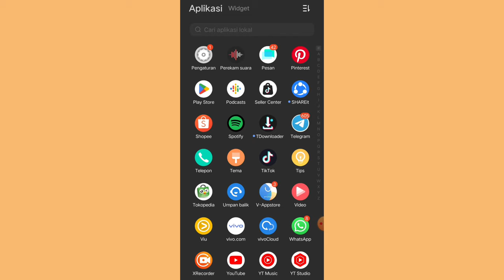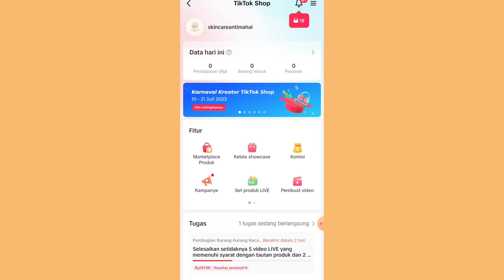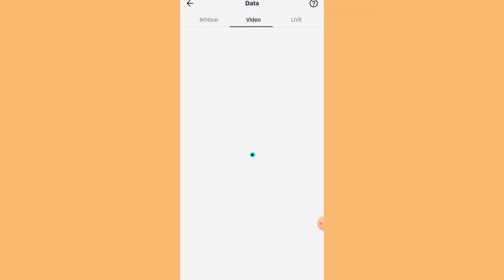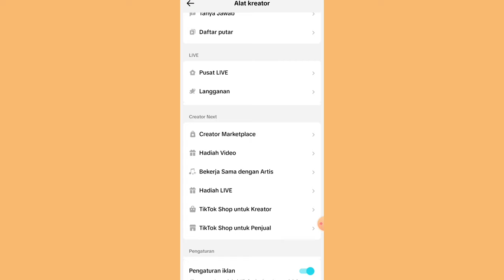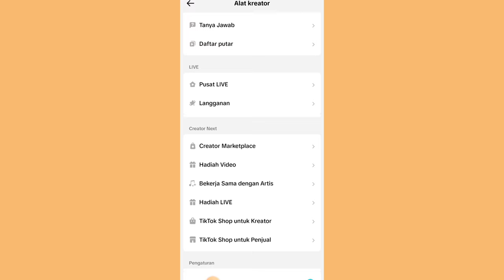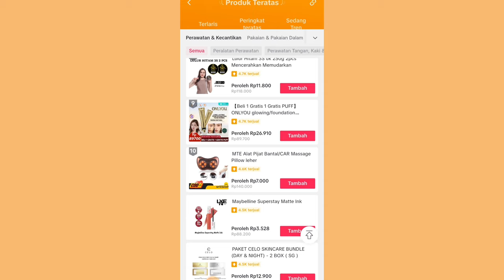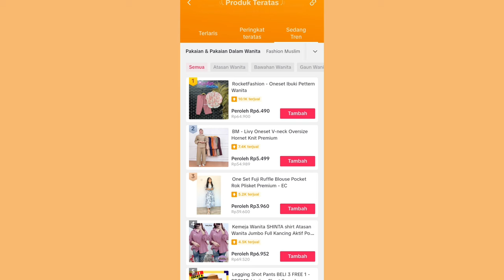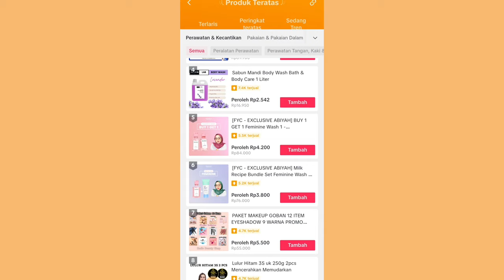DAPET 7 JUTA ✅ JUALAN PRODUK VIRAL DI TIKTOK AFFILIATE ✨ YANG MAU TAU TIPSNYA SIMAK VIDEONYA!!